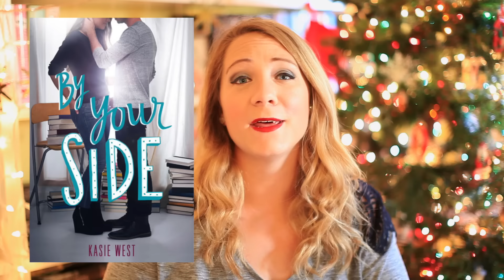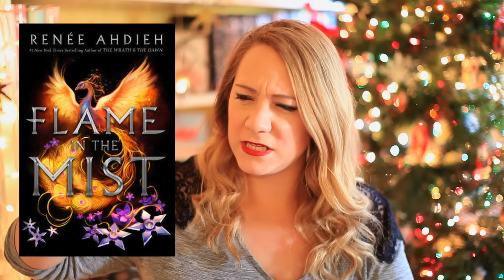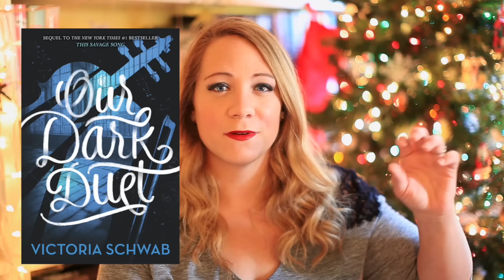MOST ANTICIPATED BOOKS OF 2017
What books are you looking forward to in 2017?
I know I left out A TON of amazing books because I didn't have time to truly and deeply research, so forgive me & help me by telling me books you are looking forward to in 2017!